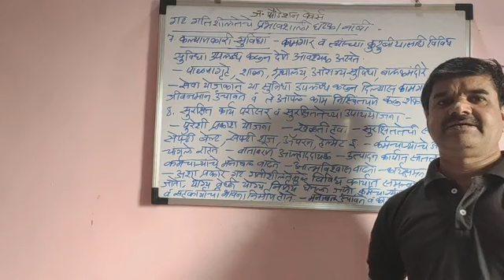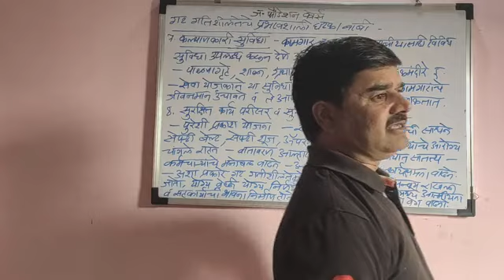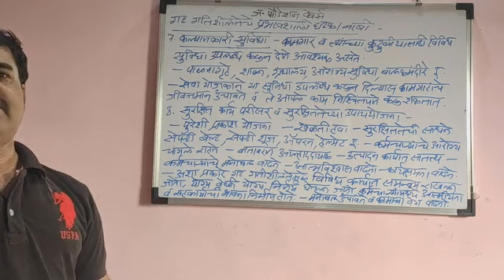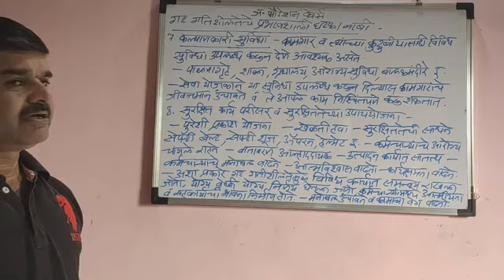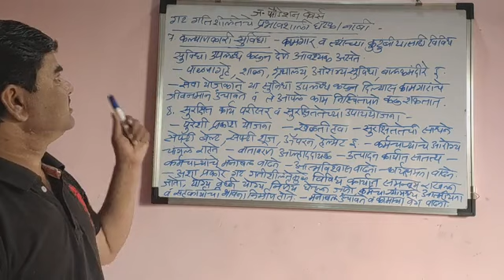GENERAL FOUNDATION |रोजगारक्षमता कौशल्य विकास| 3.5.6 गट गतिशीलतेचे घटक |कल्याणकारी सुविधा|सुरक्षितता